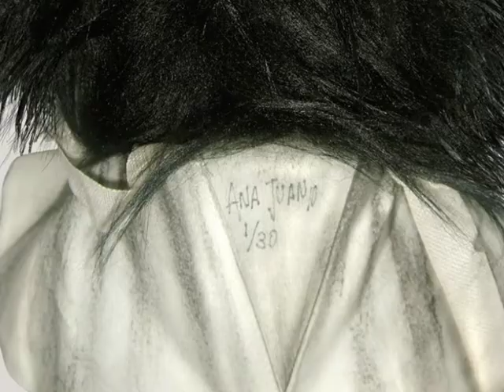Snowhite The Doll